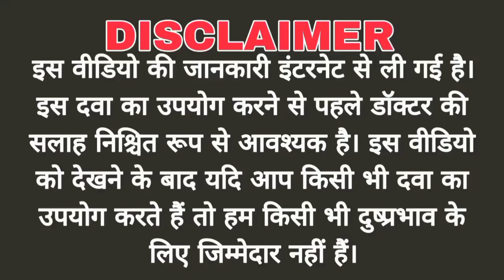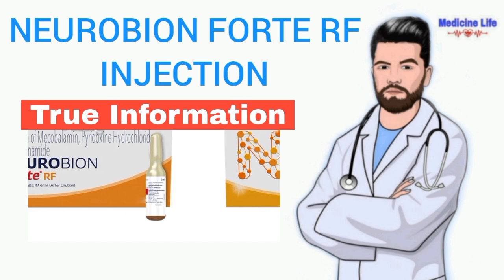Neurobion Forte RF Injection uses dose benefits Side effects in hindi